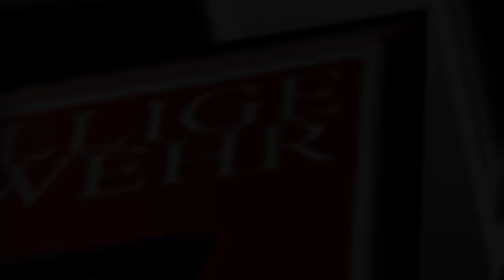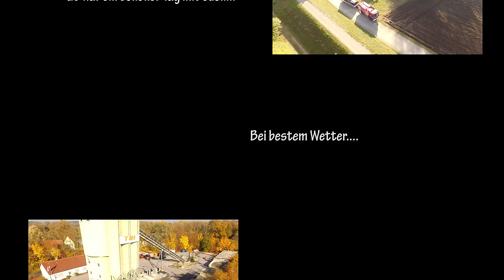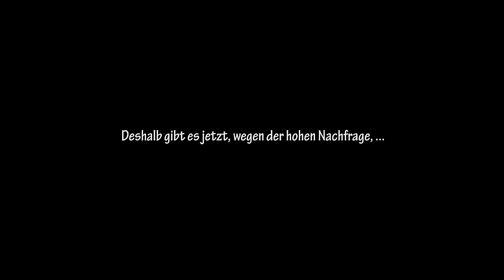Großübung Katastrophenschutz (4K)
Katastrophenschutzübung in Zusammenarbeit mit...
Bundeswehr, DLRG, THW, Feuerwehr, Jugendfeuerwehr, Wasserwirtschaftsamt, TBI Neustadt und Dienstleistungsunternehmen Brunswig.

Zweck der Übung:
Koordinationsabläufe der Einsatzstellen und Abläufe der Einsatzzentrale trainieren.
Aufbau Hochwasserschutz (Dammsicherung), Personenrettung und Evakuierung im Ernstfall, Einsatz der Hochleistungspumpe der Feuerwehr Neustadt an der Donau.

Wir hoffen euch gefällt der kleine Film. Wenn ja, dann gebt uns doch bitte ein Like mit auf den Weg und empfehlt uns weiter!

Eure Freiwillige Feuerwehr Neustadt a.d.Donau